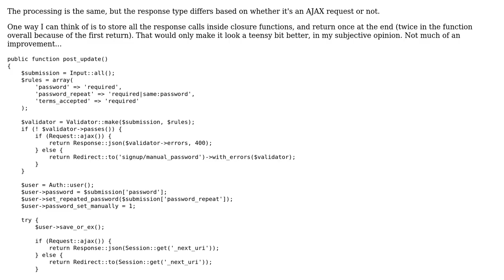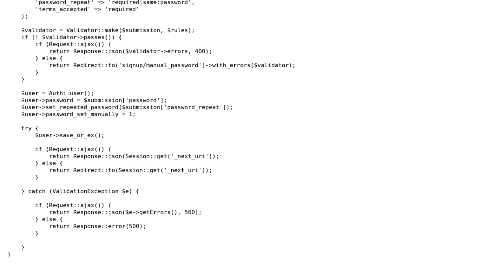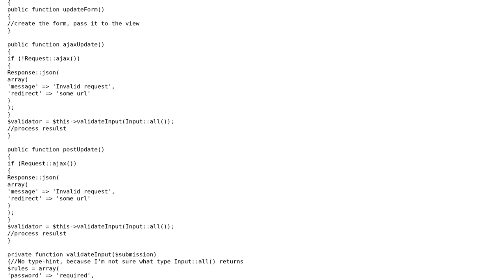Code Review: How do I reduce the if..else soup in this Controller function?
With thanks & praise to God, and with thanks to the many people who have made this project possible! | Content (except music & images) licensed under CC BY-SA | Music | Images & others | With thanks to user Elias Van Ootegem user Aditya M P and the Stack Exchange Network Trademarks are property of their respective owners. You are responsible for your own actions.